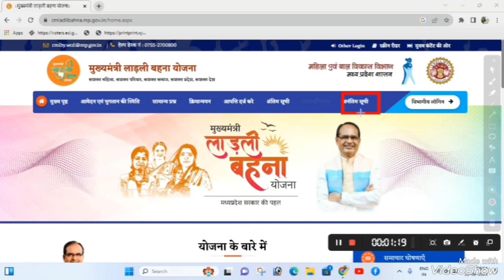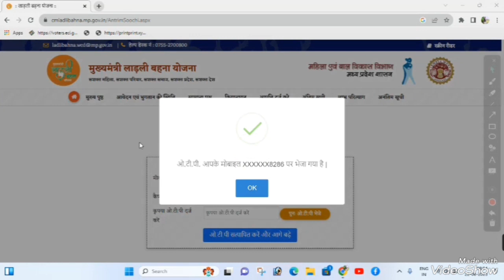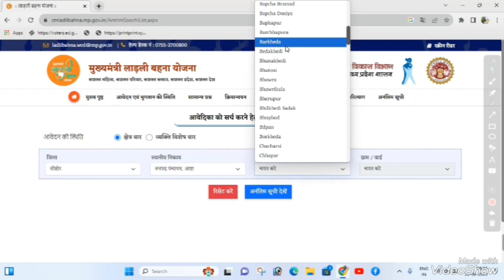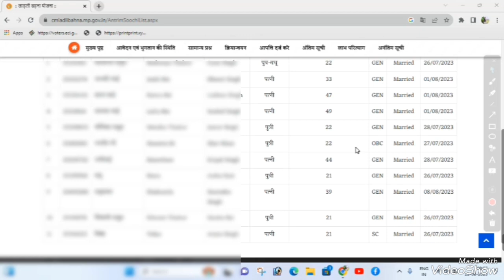लाडली बहना योजना 2.0 अनंतिम सूची आ गई/Ladli behna yojana new update2.0/ Ladli behna yojana 2023/LBY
ladli behna yojana ki list me apna naam kaise dekhe
ladli behna yojana ki list
ladli behna yojana ki list kaise check karen
ladli behna yojana ki list kaise nikale
ladli behna yojana ki list mein naam kaise dekhe
ladli behna yojana ki list mein apna naam kaise chec
karen
ladli behna yojana ki list kab aaegi
ladli behna yojana ki list kaise check kare
ladli behna yojana ki list mein apna naam kaise dekh
ladli behna yojana ki list kaise
ladli behna yojana antim suchi
ladli behna yojana antim suchi kya hai
ladli behna yojana antim list
ladli behna yojana antim list kaise dekheLadli behna yojana 2.0 anantim Suchi jariLadli behna yojana 2.0 paisa kab aayegaladli behna yojana list kaise dekheladli behna yojana form kaise bhareladli behna yojana kyc kaise kareladli bahna yojana form kaise bhareladli bahna yojana online applyladli bahan yojana ka form kaise bhare